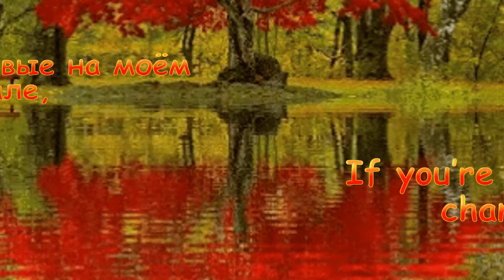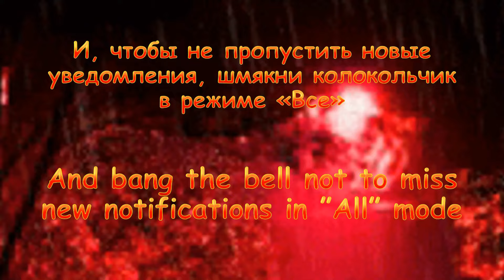Безумие Ун'Горо и снова годовщина (и всё это в мой День Рождения)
Играла за Найткап. Для того, чтобы отметить свой ДР, я хотела пройти Безумие Ун'Горо. Но я так удивилась, что там никого нет! Пошла я отмечать годовщину Hearthstone

Найткап Ночная Луна, монахиня-хоцзинь (Nightcap Nightmoon, Huojin Monk) 💜🔴